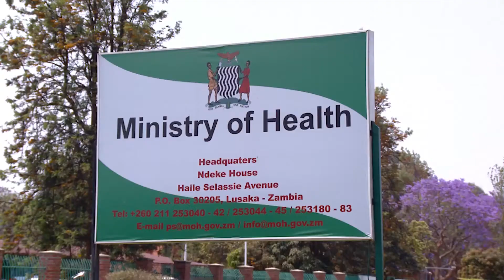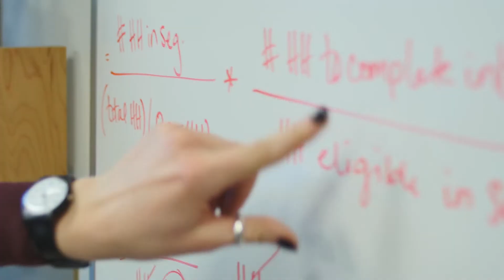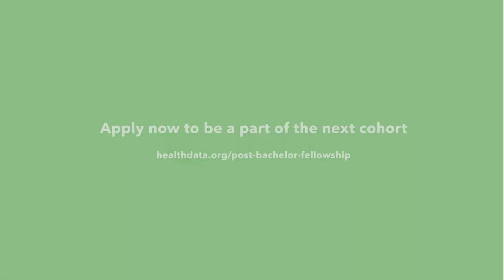IHME Post-Bachelor Fellowship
The Post-Bachelor Fellowship (PBF) is a structured health research program where individuals can apply their knowledge and passion to help advance the field of health metrics and accelerate global health progress. This fellowship provides a unique opportunity for recent college graduates with strong quantitative skills to train with faculty and senior researchers on a variety of public health projects.